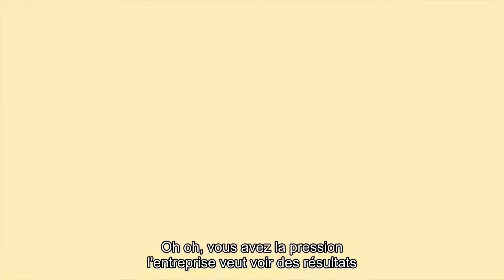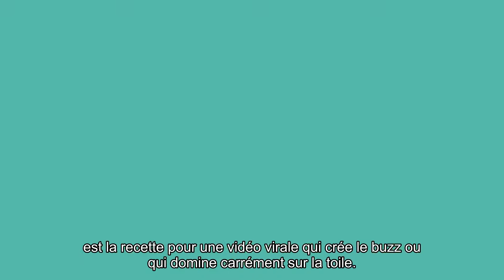Comment faire une vidéo virale ? Vanity Code